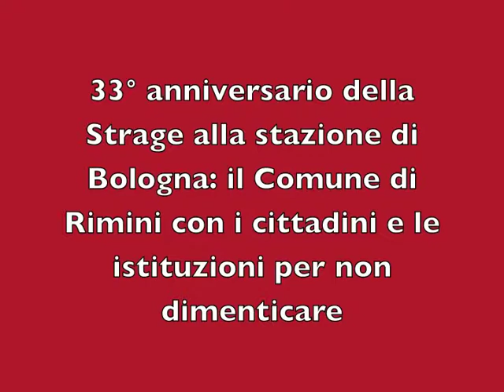Nadia Rossi Commemorazione Strage di Bologna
33° anniversario della Strage alla stazione di Bologna: il Comune di Rimini con i cittadini e le istituzioni per non dimenticare